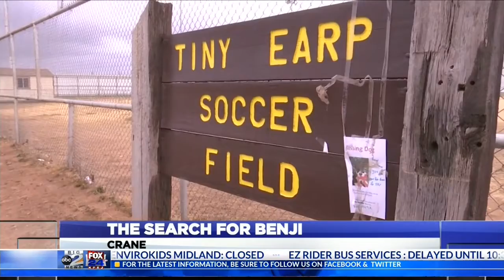Community of Crane rallies together to find lost dog Benji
"He's the only thing I got left in this world - that little dog. It loves me, and I love him,"